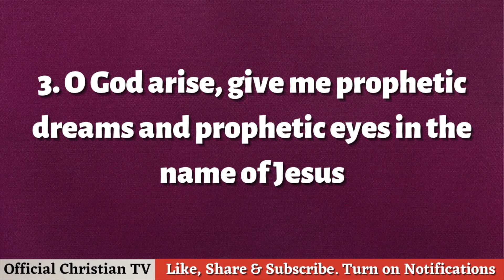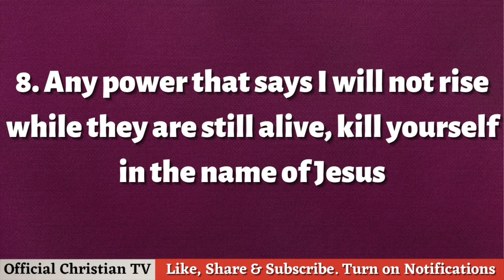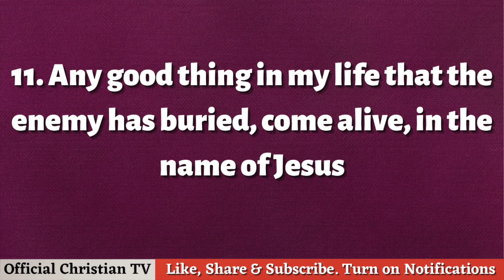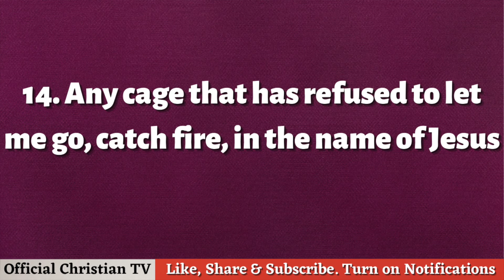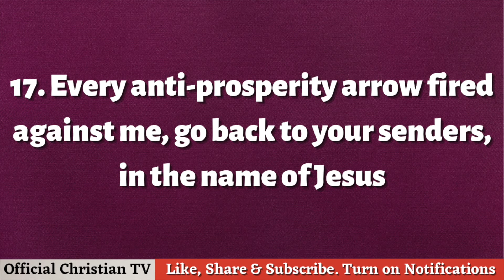Prayers to Defeat The Battles of Life | Spiritual Warfare Prayers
Spiritual Warfare Prayers Against the Battles of Life

FREE WAYS TO SUPPORT US:
***This prayer video is wholly created and owned by the Official Christian TV. God bless and answer you as we pray these powerful spiritual warfare prayers together - as given to the Official Christian TV team by the Lord.

OTHER WAYS TO SUPPORT US:
If this video has been a blessing to you, kindly consider making a donation either by using